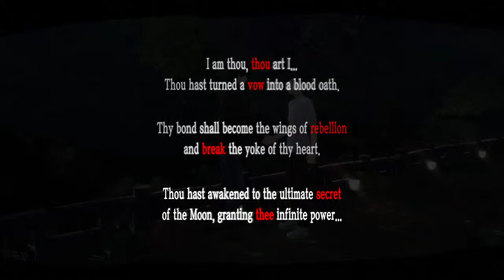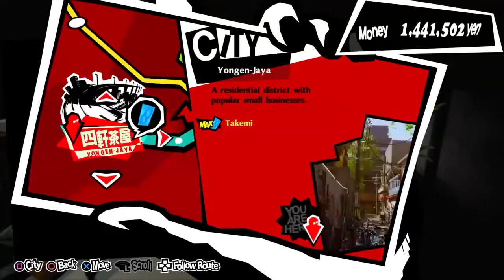Let's Play P5 Royal Part 82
Yusuke Kitagawa is my favorite JoJo and who killed Hannibal?
PSN: EmeraldMai